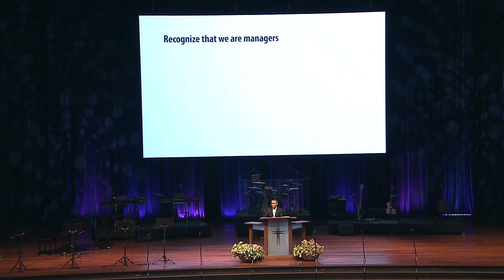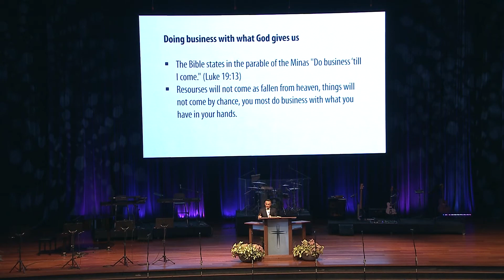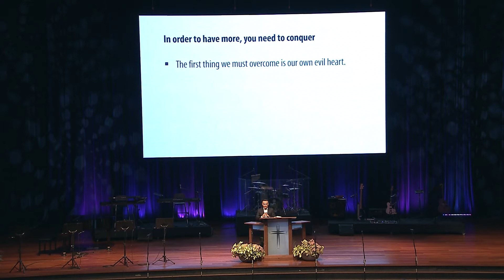You Will Have More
Guest Speaker, Pastor Edwin Alvarez's message at Missions Emphasis Sunday 2019 on 7 July 2019 at Calvary Convention Centre